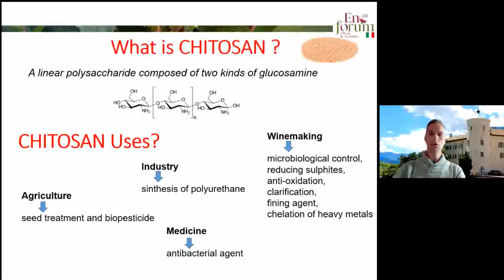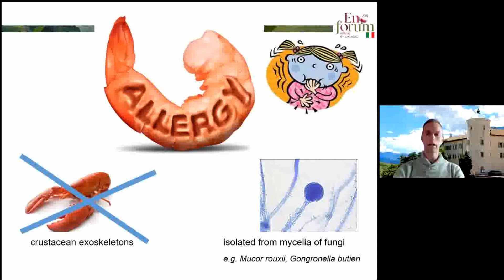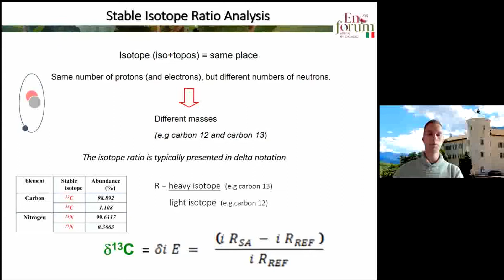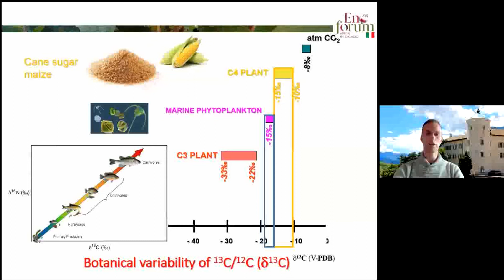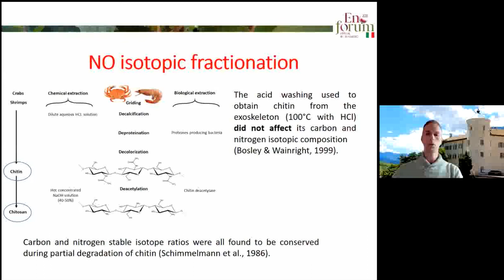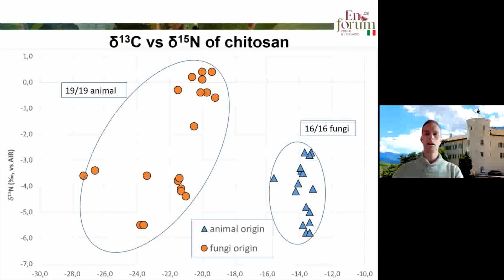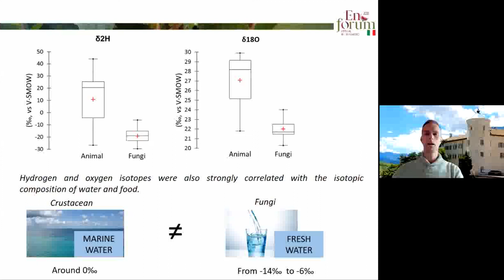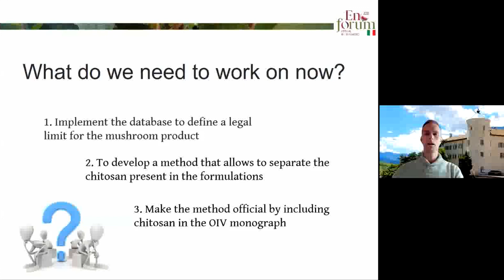Ridurre l'uso di prodotti chimici nella vinificazione: strategie che coinvolgono chitosano - Parte 2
Chitosano in enologia: un’analisi rapida e innovativa per garantirne l’origine da fungo
Matteo Perini, Fondazione Edmund Mach

Il chitosano è un composto estratto dalla chitina e, dopo la cellulosa, è il secondo polisaccaride più abbondante presente sul nostro pianeta. Troviamo questo biopolimero distribuito in natura come costituente degli esoscheletri di crostacei e funghi come l’Agaricus o l’Aspergillus.
Nel mondo enologico il chitosano deve essenzialmente la sua reputazione all’azione particolarmente efficace svolta per combattere le derive microbiologiche. Ad esempio, alcuni vini particolarmente contaminati da Brettanomycès possono recuperare la loro popolazione al di sotto della soglia tecnicamente misurabile.
In realtà questo polisaccaride viene usato in enologia anche per la riduzione dell’uso dei solfiti, come chelante dei metalli pesanti e come antiossidante e chiarificante di mosti e vini. Bertrand Robillard, dell'Institute Oenologique de Champagne, nella sua presentazione approfondisce tutte le proprietà del chitosano, e le possibili applicazioni enologiche.
Da più di 10 anni, l’OIV raccomanda l’impiego in enologia dei derivati della chitina (chitosano e chitina-glucano) di esclusiva origine fungina al fine di evitare qualsiasi rischio allergenico, ma i metodi ufficiali prescritti per confermare l’origine fungina del chitosano risultano impegnativi e richiedono tempi analitici lunghi (superiori a 3 ore per campione). Per questo motivo, il nuovo metodo analitico, veloce e maggiormente automatizzato basato sull’analisi dei rapporti degli isotopi stabili, frutto dalla ricerca di Matteo Perini della Fondazione Edmund Mach risulta di grande interesse.

Registrazioni del modulo Perdomini tenutosi durante Enoforum Italia 2021 dal 18 al 20 maggio 2021 in formato virtuale.